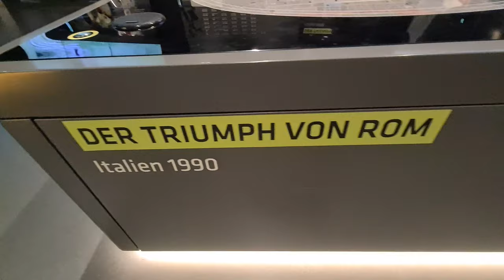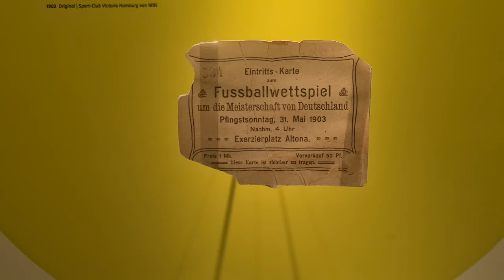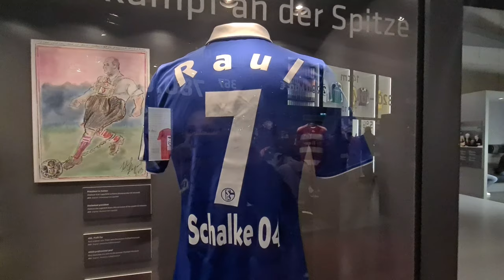BVB VS. TSG HOFFENHEIM | DFB-POKAL 🏟️🏆 HAMMER KULISSE | Stadionvlog + Deutsches Fußballmuseum ⭐️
Mein erstes Mal bei BVB und ich bin begeistert 🤩 Diese atemberaubende Kulisse versuche ich in diesem Vlog euch rüberzubringen. Dortmunder gewinnen knapp aber verdient gegen TSG Hoffenheim und stehen nun im Achtelfinale des DFB-Pokals 🔥🏆